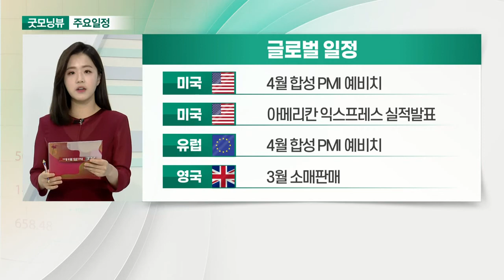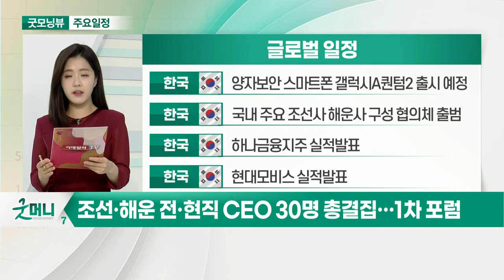4월 뉴욕 연은 제조업PMI 지수 26.3_오늘장 글로벌 일정 (20210423)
미국 : 3월 신규주택매매
미국 : 4월 제조업 PMI 예비치
미국 : 4월 서비스업 PMI 예비치
미국 : CDC, 얀센백신 회의 재개

미국 : 4월 합성 PMI 예비치
미국 : 아메리칸 익스프레스 실적 발표
유럽 : 4월 합성 PMI 예비치
영국 : 3월 소매판매

한국 : 양자보안 스마트폰 갤럭시A퀀텀2 출시 예정
한국 : 국내 주요 조선사‧해운사 구성 협의체 출범
한국 : 하나금융지주 실적 발표
한국 : 현대모비스 실적 발표